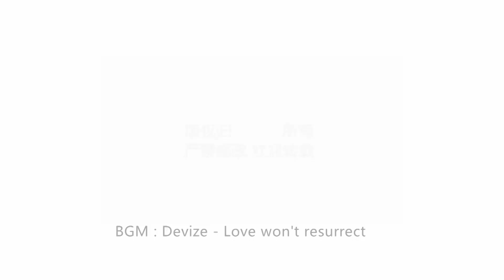【你求窝教 第887期】气质焦糖意境花